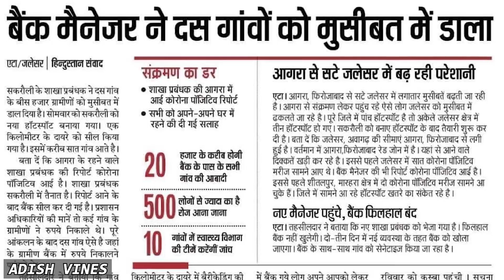Bankers Vs Media | Problem Yeh Hai Ki - Rajat's Speech Monologue | Aadish Vaani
Banker Media Problem Yeh Hai Ki performance by Aadish Vaani. In this video it is clearly explained in humorous way that how Bankers are trolled and treated in current scenarios.